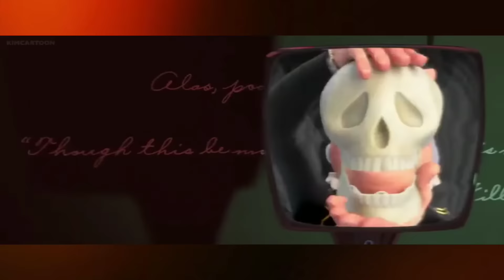BOSS BABY 2 : Family Business " Meet Marcos Lightspeed" Clip (2021)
meanwhile become Uncle Ted. He can't remember his time at Baby Corp, but he still wears a suit and is a big player in the business. He hardly has time for his two nieces, because one meeting chases the next, but he always sends expensive presents in return. It almost seems as if Ted's childhood wish has coWatch the official clip compilation for The Boss Baby 2: Family Business, an animation movie starring Alec Baldwin, James Marsden and Jeff Goldblum. In theaters July 2, 2021. Much time has passed since the events from the first film and the Boss Baby has grown up. But when the Baby Corp has to deal with a new threat, the best agent they ever had has to trade in the suit for the diapers. A particularly insidious villain tries to turn all the babies against their parents and make them redundant. The Boss Baby does not only get help from his niece Tabitha... The Boss Baby, which his brother Tim Templeton wanted to get rid of, has me true with his adult life. Tim, on the other hand, is a father of two, body and soul, and his biggest worry is that his older daughter Tabitha will grow up too fast - until the day when baby Tina turns out to be - Oh, my! - undercover agent of the Baby Corp. Her mission: to uncover the secret machinations at her sister's school and in return bring back Uncle Ted as Boss Baby and save the world.